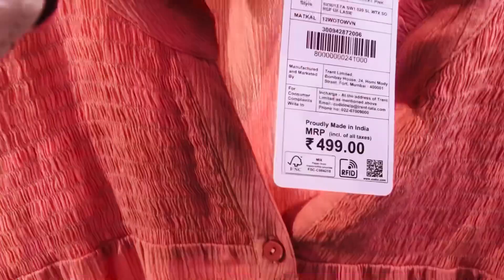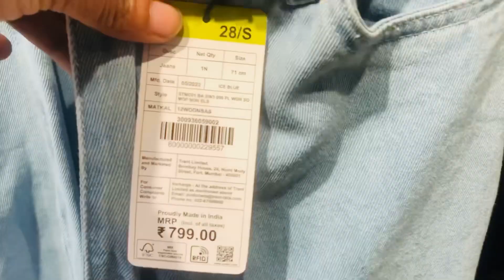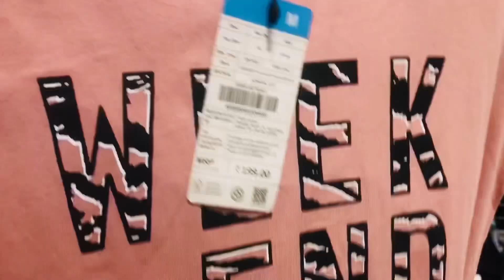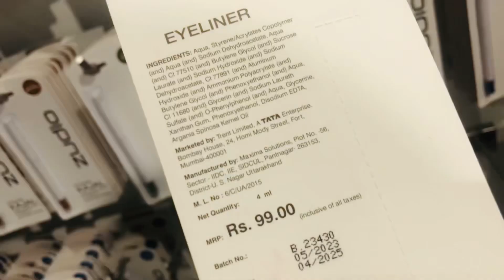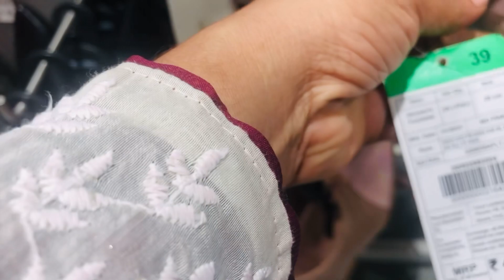Zudio Latest collection 2023/Zudio trissur/Zudio shopping vlog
Zudio thrissur
Zudio shopping
Sobhamall
Top collection for girls
eid collection
hawl vedio
hy fy collection
new dress collection
Zudio kochi